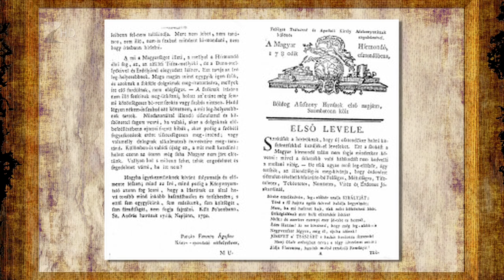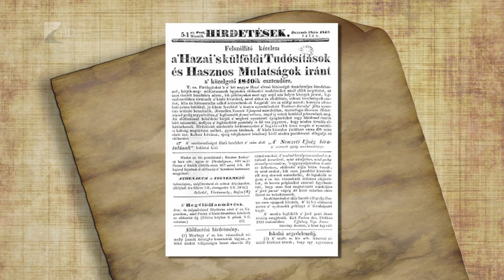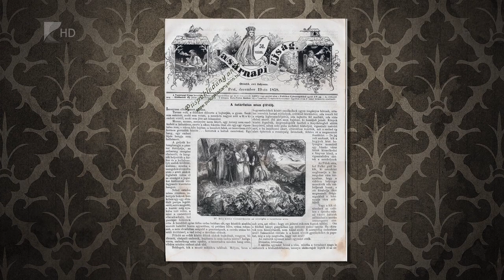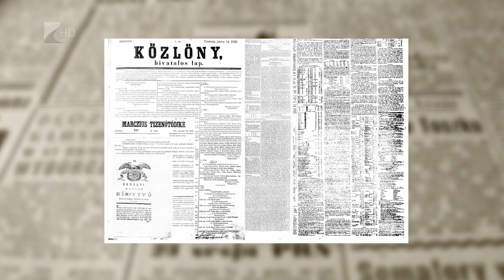Életvitel 2016.03.15. - Kölcsey Tv